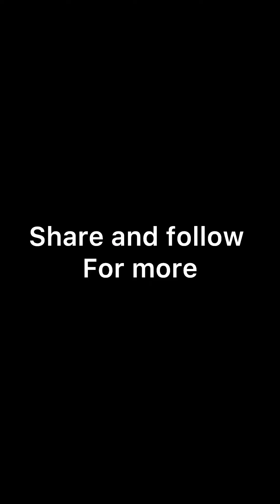Student cult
You're welcome to Flexydoncomedy